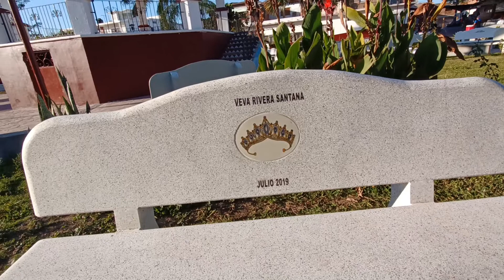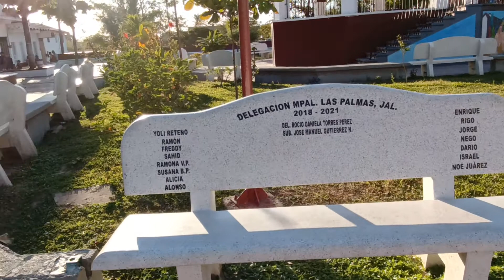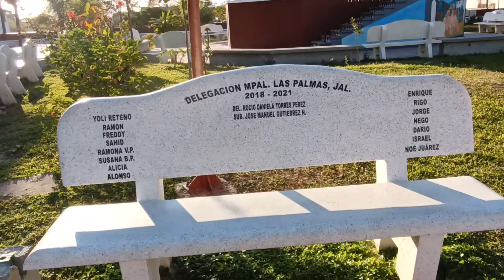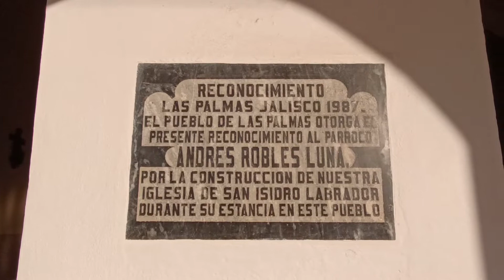#21. 03-19-22 LAS PALMAS Jalisco Mexico-Jorge Luis Alvarez El Navegante